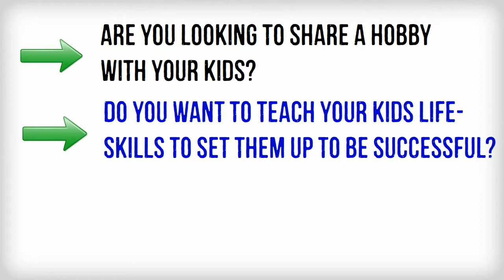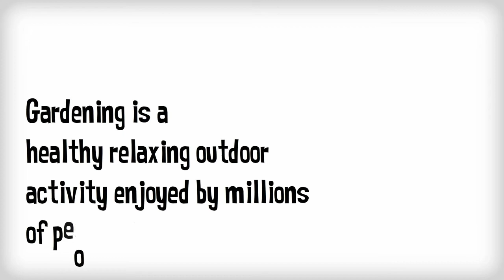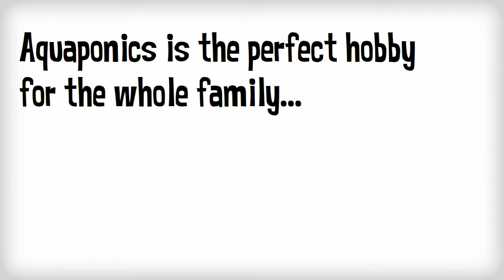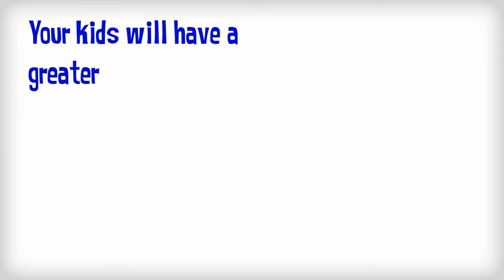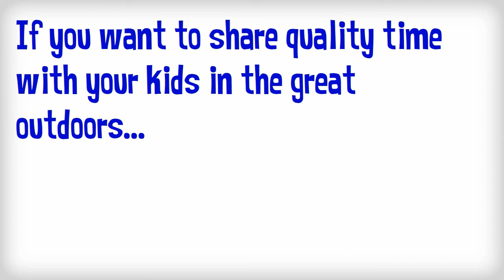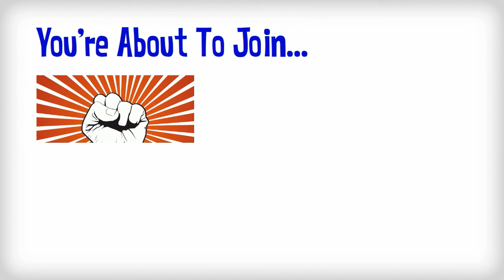Aquaponics And Kids: Food, Learning And Fun For The Family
Aquaponics and Kids: build an aquaponics system with your family for time together and to deliver fresh produce year round to the family's dinner table.

In this video discover how aquaponics can bring a family together outdoors whilst you kids learn about life and where food really comes from.

Never worry about another food scare again or if the food you're feeding your family is safe.